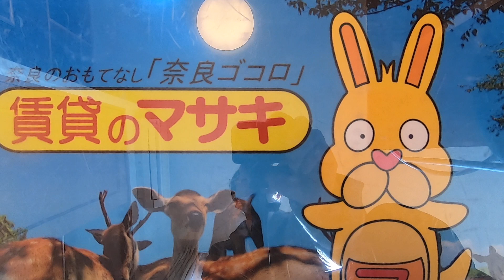6373レオパレス州見台1階 ♪賃貸のマサキ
木津川市州見台にあります１Kアパートの【レオパレス州見台】の紹介動画になります。